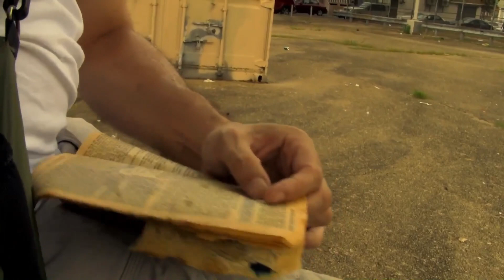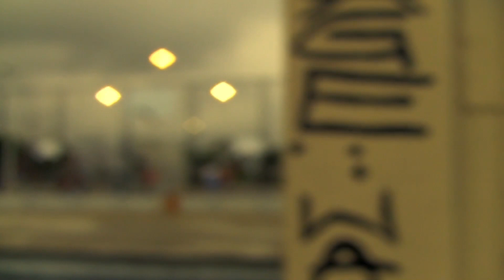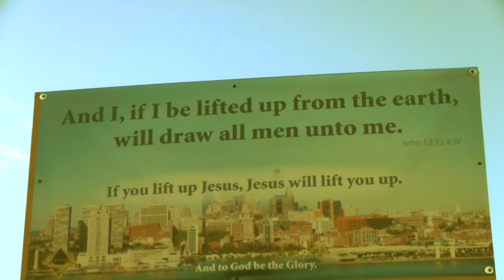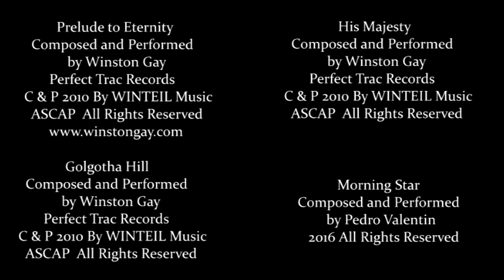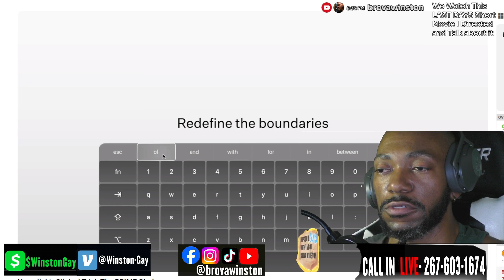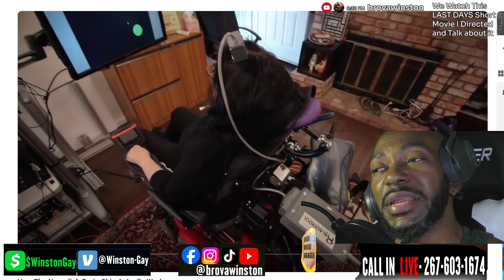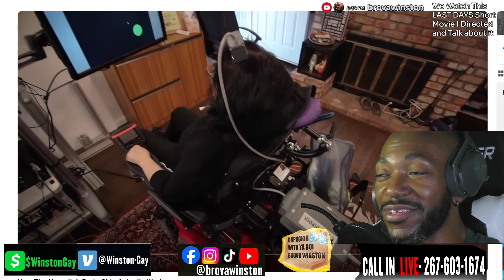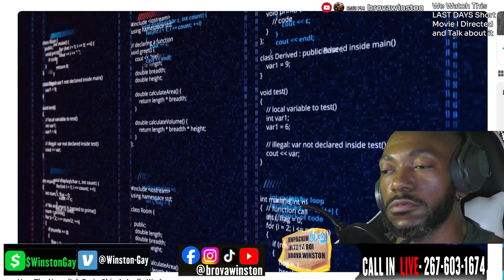We Watch this LAST DAYS Film and Look at Present Day Insane Brain Chip Now in Use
:Last Days Film